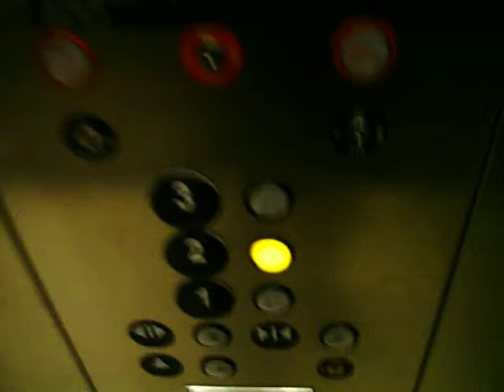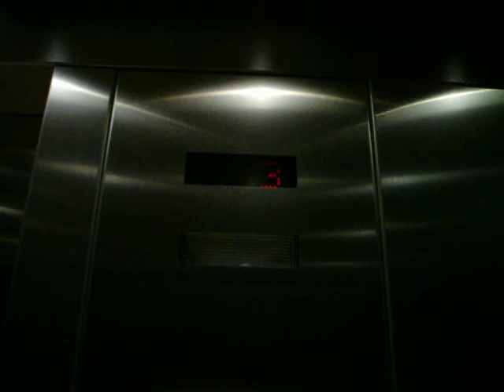Union 2006 Thyssen Krupp Retake 2008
Annual retake of elevator.  They seem to have fixed the fluid leak on this elevator.